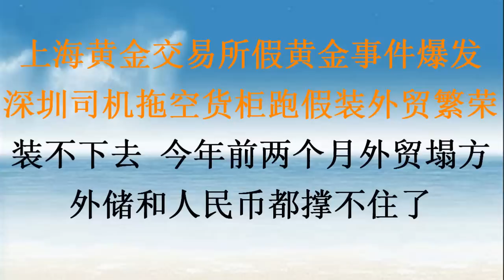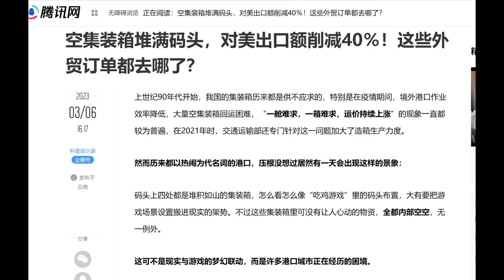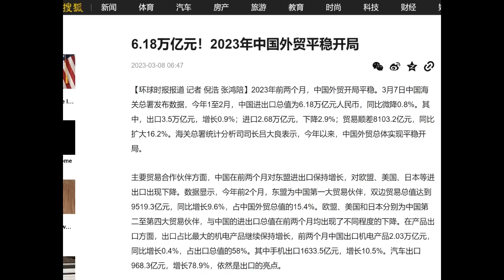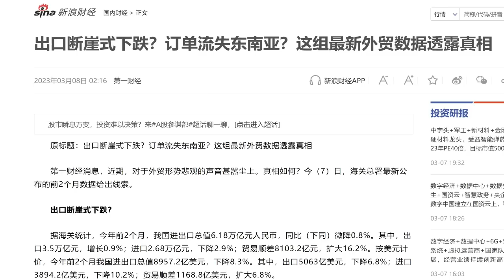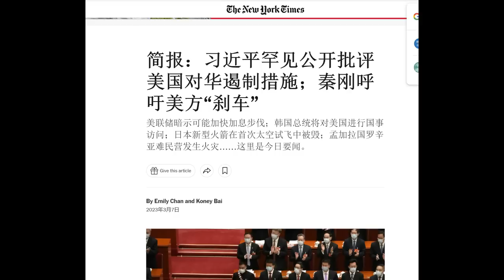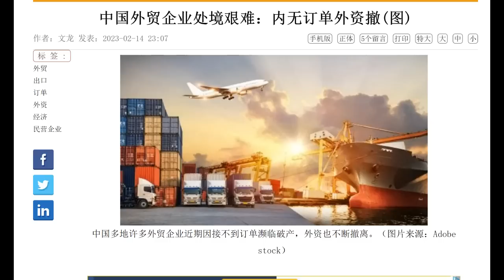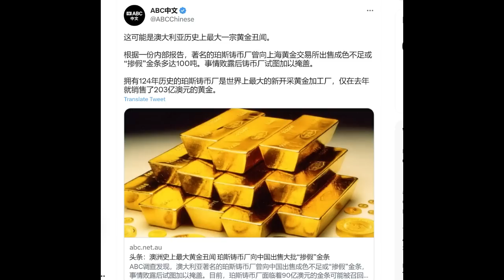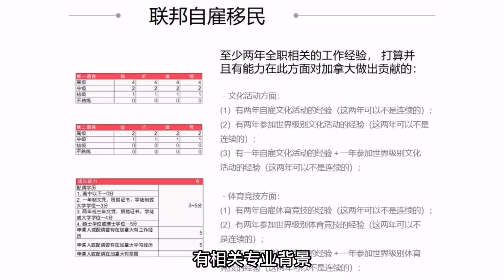上海黄金交易所100吨假黄金事件爆发，全球震惊，你买了吗？中国外贸已死，深圳司机拖空货柜到处跑假装外贸繁荣！装不下去， 今年前两个月外贸塌方，外储和人民币都要歇菜！（20230309第1002期）